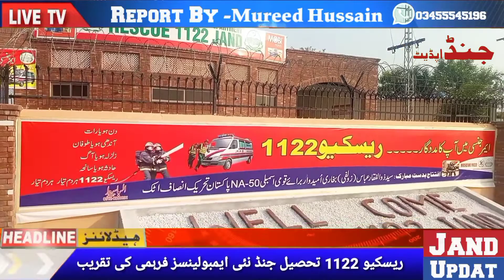ریسکیو 1122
جنڈ۔

ریسکیو  1122 تحصیل جنڈ کو نئی ایمبولینسز کی فراہمی پر ایک تقریب کا انعقاد کیا گیا جس میں  اہلیانِ علاقہ کی کثیر تعداد نے شرکت کی مزید  جانتے ہیں  تحصیل جنڈ سے ہمارے نمائندہ مرید حسین کی اس رپورٹ  میں